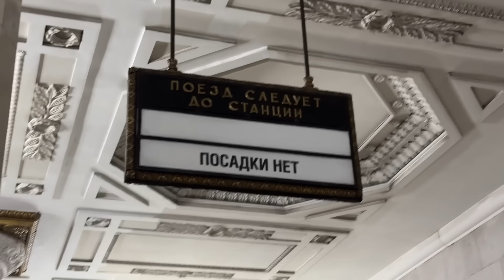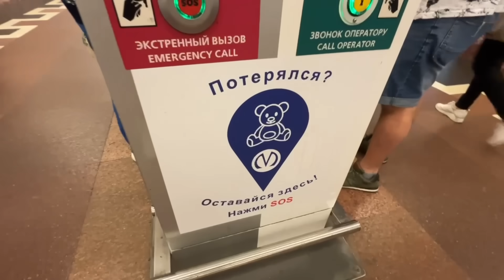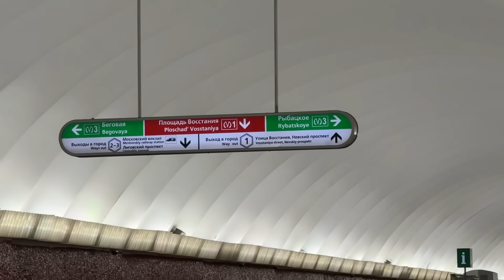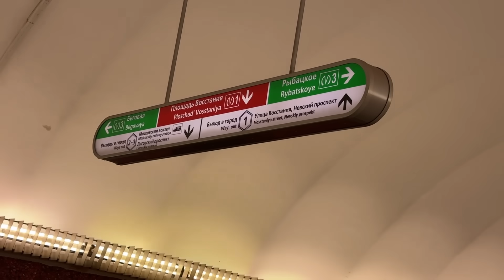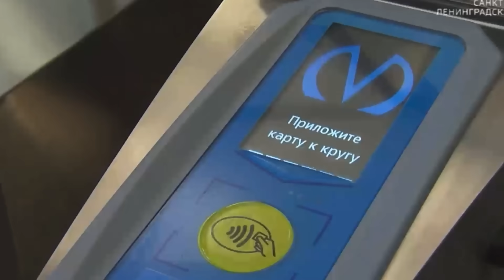Как появилась навигация в метро?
Хотите прокатиться на метро в Петербурге, но боитесь заблудиться?  В этом видео я покажу вам все хитрости навигации в петербургской подземке: как пользоваться картой, как найти нужный выход и как не пропустить свою станцию.  Помимо этого,  я расскажу о некоторых интересных фактах о петербургском метро!  Смотрите, и путешествуйте по Питеру с комфортом!